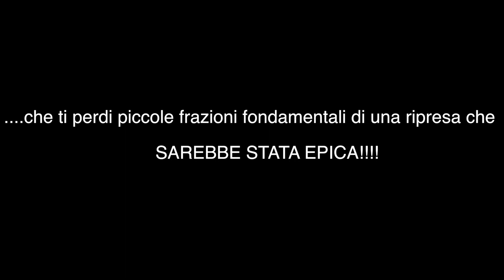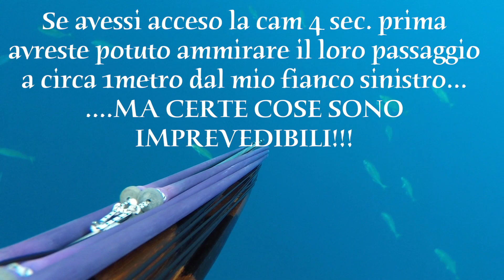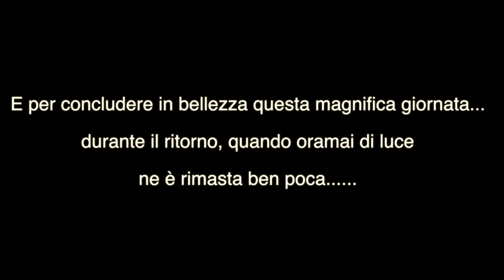Pescasub - A pesca con i delfini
Una giornata di pesca in apnea come tante altre alle volte può riservare delle sorprese imprevedibili che riescono a turbarti positivamente nei giorni a seguire. arrivando a pensare persino che quello che è accaduto fosse solo frutto di un bel sogno. MA IN REALTA' QUANDO E' SUCCESSO ERAVAMO SVEGLI!!!